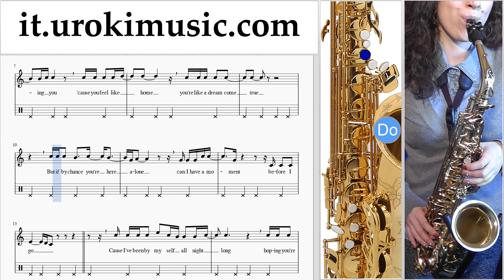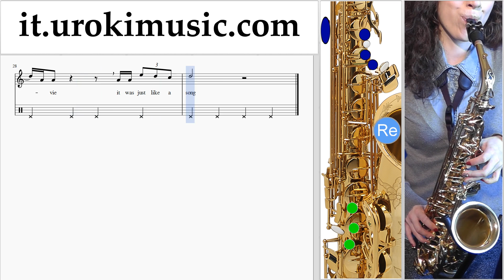Corso di Sassofono Contralto Adele - When We Were Young Tablature Tab Parte#2 um-i276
Corso di Sassofono Contralto Adele - When We Were Young Tablature Tab Parte # 2 um-i276 Si prega di scrivere nei commenti, come rendere le lezioni più utile a voi?